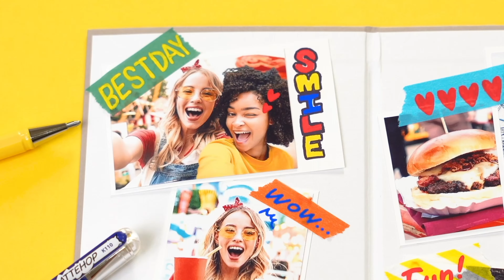えのぐのような濃く鮮やかな発色のカラーボールペン「MATTEHOP（マットホップ）」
存在感のあるイラストや文字を描くことができる、新開発のマットカラーのゲルインキボールペンです。カラーペーパーや写真、マスキングテープにも濃く鮮やかに発色し、インパクトのあるデコレーションが楽しめます。
（2023年8月30日（水）より、全国の文具取扱店にて順次発売開始）

00:00 オープニング
00:08 マットな筆跡の新開発カラーインキ
00:13 カラーペーパーも鮮やかに発色
00:17 写真やマスキングテープにも
00:27 楽しみ方の例
00:33 ラインナップ